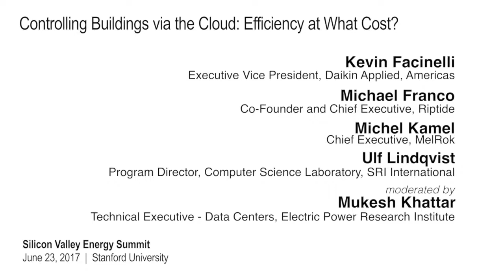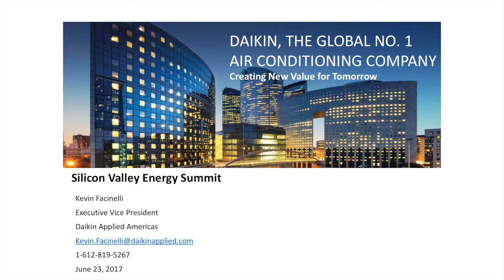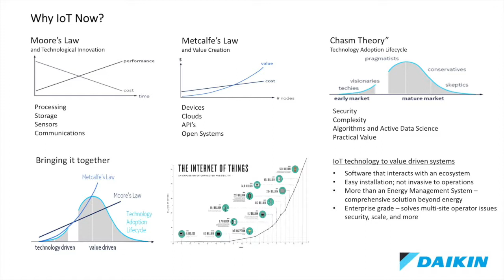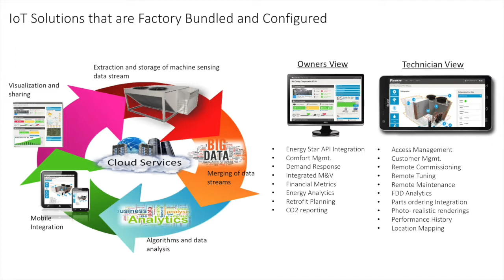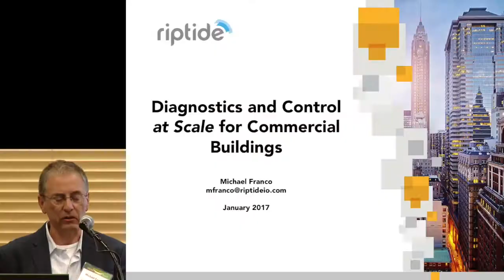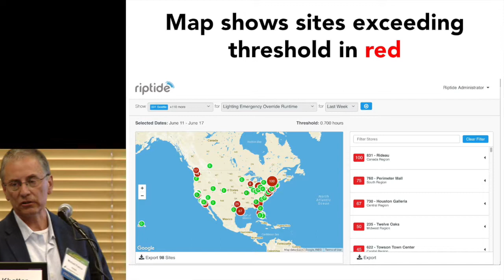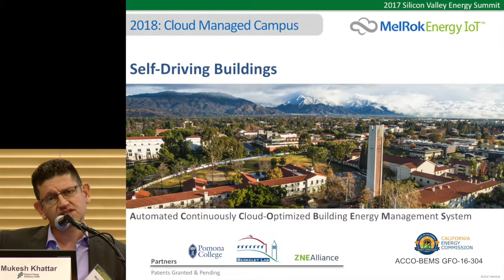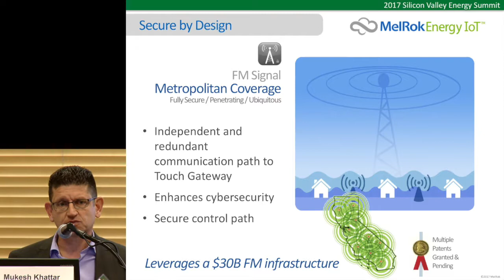Controlling Buildings via the Cloud: Efficiency at What Cost? | SVES2017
Panelists:
Kevin Facinelli, Daikin Applies
Michael Franco, Riptide
Michael Kamel, MelRok
Ulf Lindqvist, SRI International

Moderator:
Mukesh Khatta, EPRI